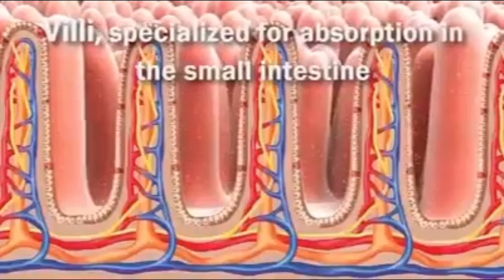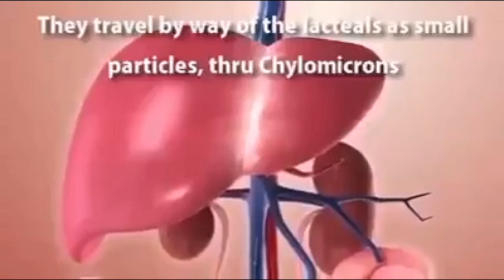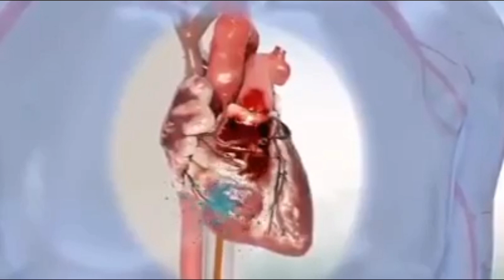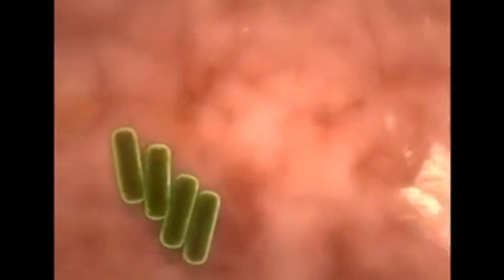Part 2: Summary Of Product presentation - Oral Live Stem Cell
To know more how Oral live stem cell works in to our body.
Also good for CA patient(s)  to regain their health.